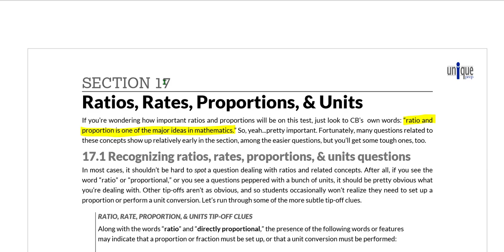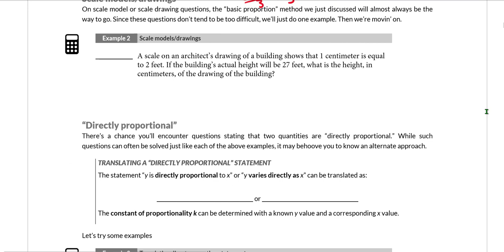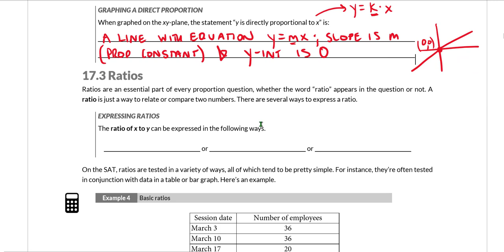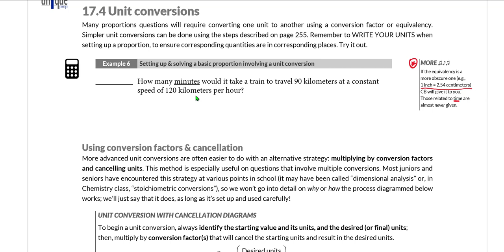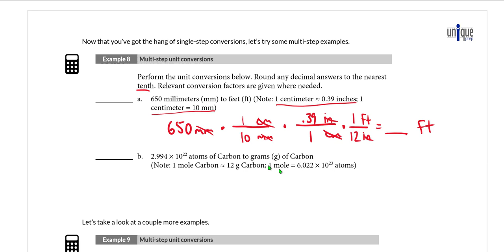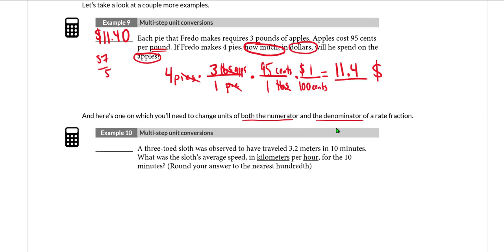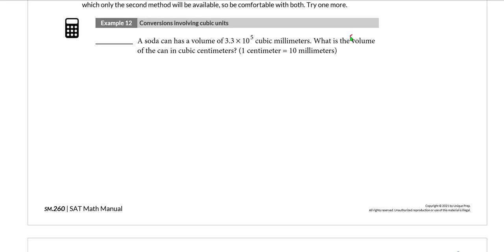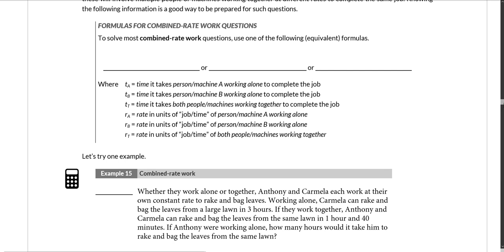SAT Math 17: Ratios, Rates, Proportions, & Units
NOTE: All info in this video applies to the DIGITAL SAT, but there are some points to keep in mind. Calculators are now allowed on ALL math questions (a Desmos calculator is built in to the testing app) and the “grid ins” (self-produced response questions) now allow for a wider range of answers (up to 5 digits, negative numbers, etc). Regarding calculator use, we recommend students continue to attempt the “no calculator” questions in our manual without a calculator, but if they feel they must use one, they certainly can. As for the grid-ins, those in our manual abide by the paper test rules, not the DSAT ones.

CONTENTS:
00:00 - Introduction
00:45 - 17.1 Recognizing ratios, rates, props...
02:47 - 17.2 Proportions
03:29 - Setting up & solving basic proportions
07:40 - SM.256
07:43 - Example 1
10:08 - Scale models/drawings
10:19 - Example 2
12:26 - Translating "directly proportional"
15:50 - Example 3
17:42 - SM.257
17:49 - Graphing a direct proportion
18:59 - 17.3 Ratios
19:28 - Expressing ratios
20:22 - Example 4
30:15 - SM.258
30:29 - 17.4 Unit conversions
31:39 - Example 6
33:57 - Using conversion factors & cancellation
35:14 - Example 7
40:22 - SM.259
40:30 - Example 8
46:10 - Example 9
49:18 - Example 10
52:21 - SM.260
52:24 - Conversions with square or cubic units
53:15 - Example 11
58:40 - Example 12
1:01:07 - SM.261
1:01:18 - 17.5 Rate statements with per/for each
1:01:55 - Example 13
1:06:08 - Example 14
1:09:26 - SM.262
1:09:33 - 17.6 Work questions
1:12:04 - Example 15